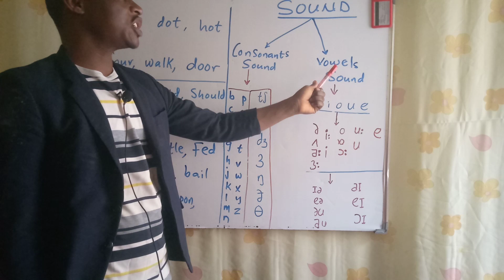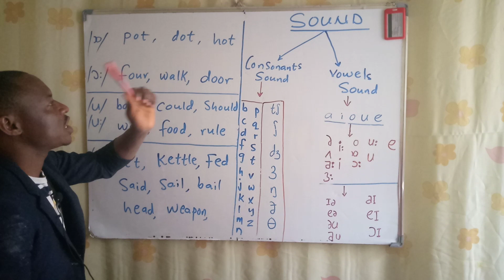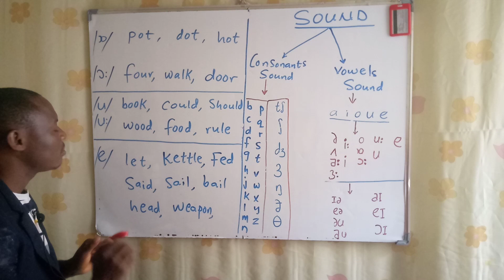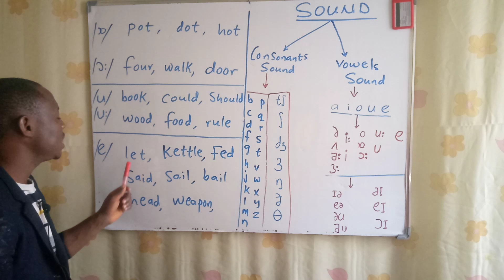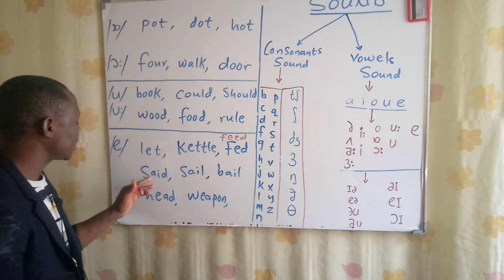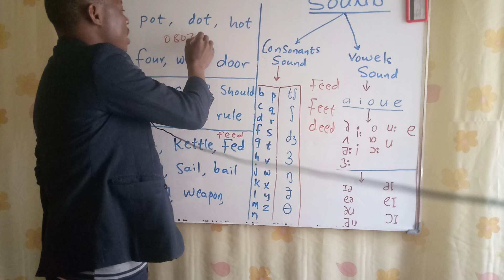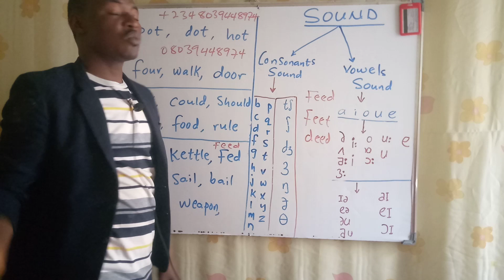Koyan Oral English a saukake, darasi na 4